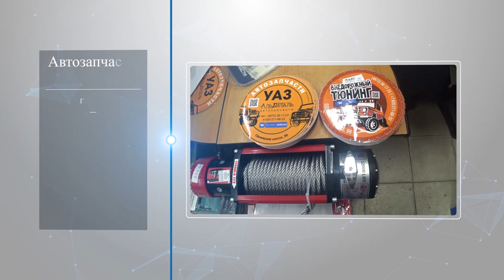Off-road "Вдоль ТЗЧ- 2022", часть 1, веселою толпою по многочисленным лесным лужам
Партнеры нашего канала и наших мероприятий -
Автозапчасти  УаЗ и ГАЗ "Альдеталь" на Одоевском ш. 59
Автозапчасти УАЗ на ул. Буденного 2А

Если вы хотите попробовать свои силы в других наших покатушках и соревнованиях, то заходите сюда
Если вам нравится узнавать что-то новое про полноприводную технику, то этот канал вам может быть интересен
Если у вас проблемы вне асфальта, звонить сюда 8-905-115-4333 , 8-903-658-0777